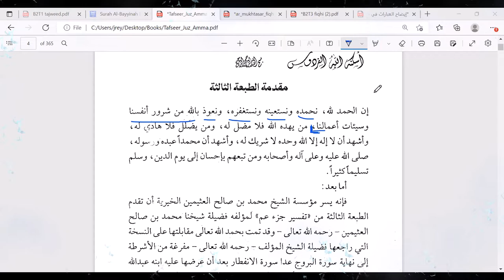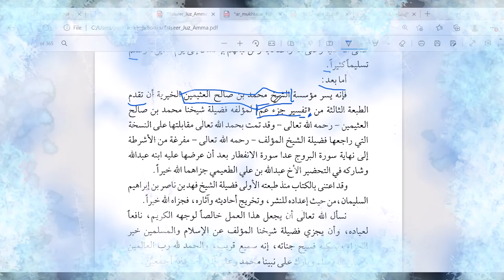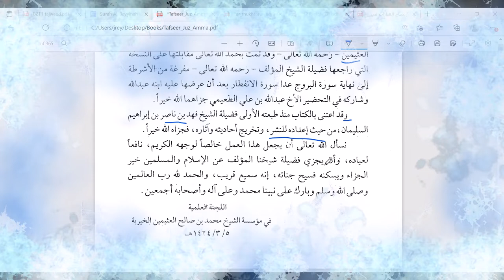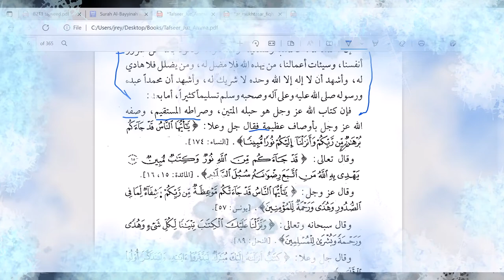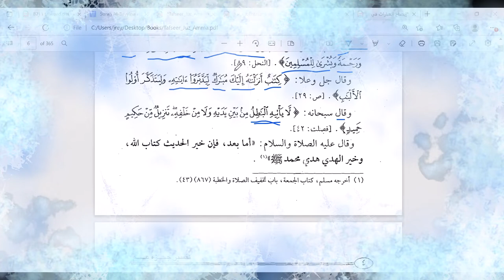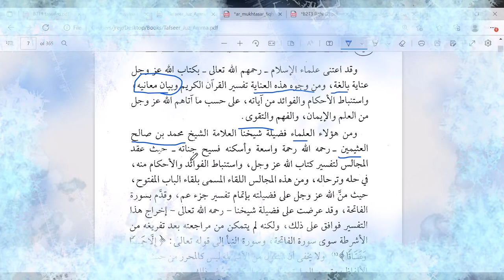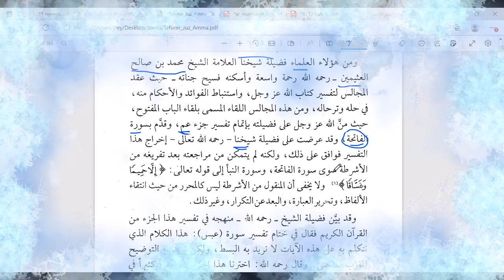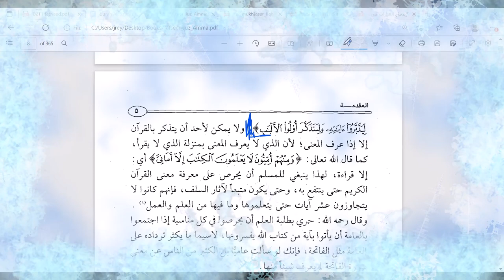Tafseer Part 2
Watch till end: Subject : Tafseer, Topic: Introduction.